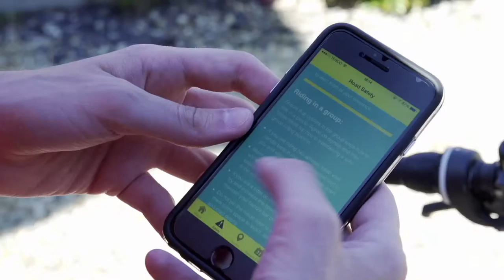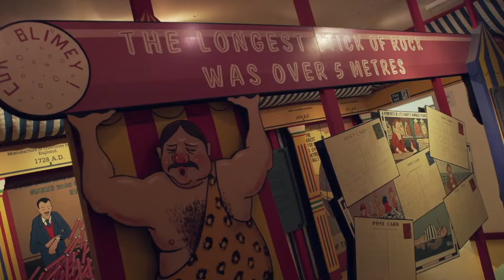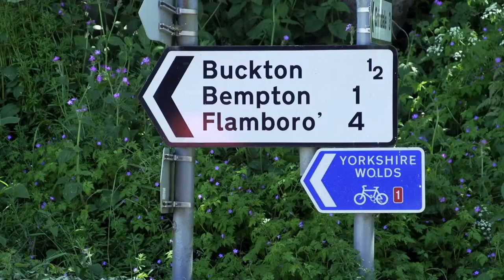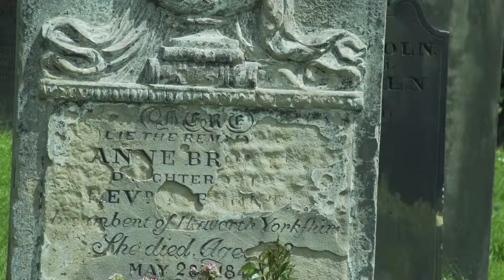On Your Bike Episode 5 Part1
Luke visits Bridlington when the Tour De Yorkshire was in town, hears from Sir Gary Verity on the impact of the event, then visits the John Bull Rock factory and The RSPCA Bempton Cliffs.

Video created by Resolution Television.

For more information about our creative media services head to our